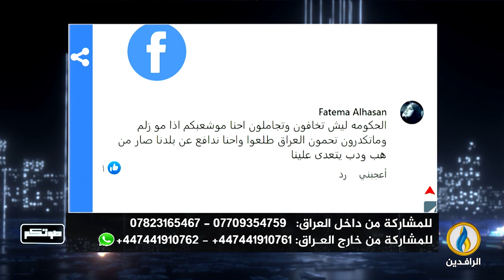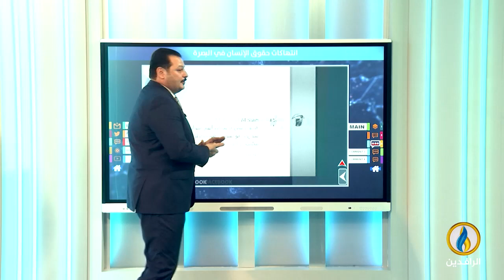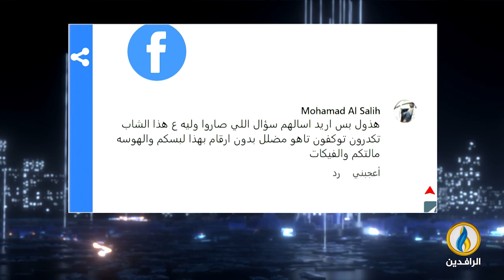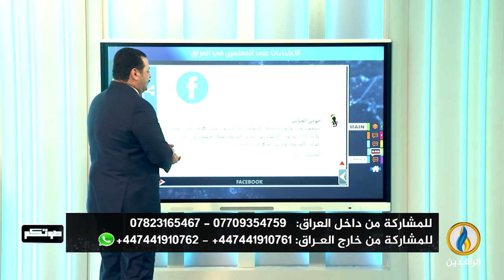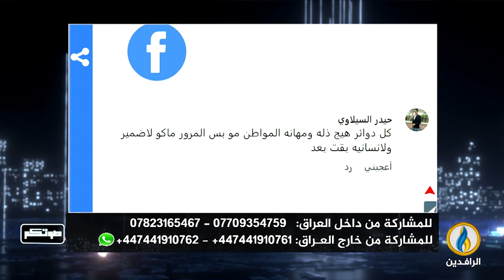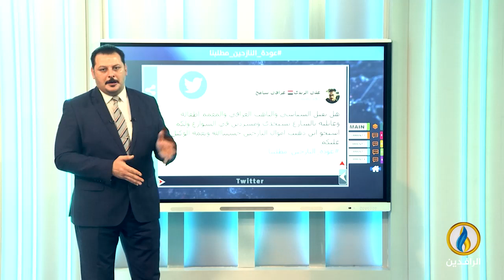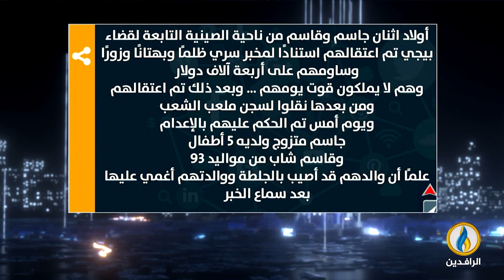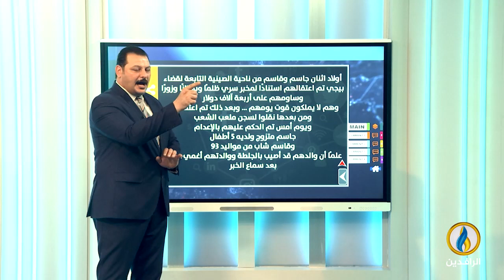صوتكم | 22 - 11 - 2022